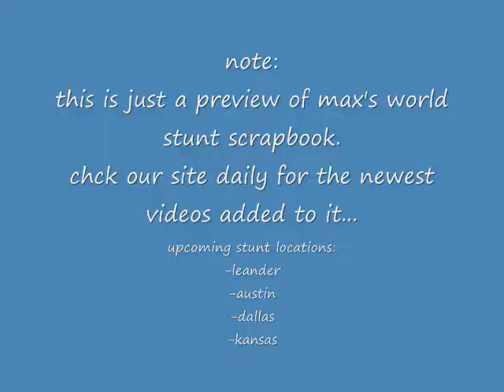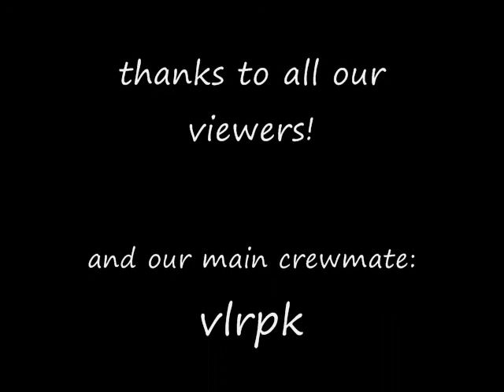fr0nT style stuntsaustin FINISHES!!!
the 1st ofmaxs stunt scrapbook!!! the next one will be stunts in alen/illanois!!!